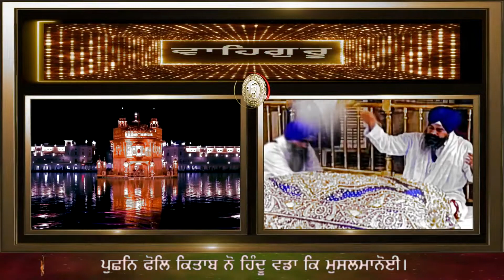BABA AKHEY HAJIAN ਬਾਬਾ ਆਖੇ ਹਾਜੀਆ ਸੁਭਿ ਅਮਲਾ ਬਾਝਹੁ ਦੋਨੋ ਰੋਈ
ਪੁਛਨਿ ਗਲ ਈਮਾਨ ਦੀ ਕਾਜੀ ਮੁਲਾਂ ਇਕਠੇ ਹੋਈ ।
ਵਡਾ ਸਾਂਗ ਵਰਤਾਇਆ ਲਖਿ ਨ ਸਕੈ ਕੁਦਰਤਿ ਕੋਈ ।
ਪੁਛਨਿ ਫੋਲਿ ਕਿਤਾਬ ਨੋ ਹਿੰਦੂ ਵਡਾ ਕਿ ਮੁਸਲਮਾਨੋਈ ।
ਬਾਬਾ ਆਖੇ ਹਾਜੀਆ ਸੁਭਿ ਅਮਲਾ ਬਾਝਹੁ ਦੋਨੋ ਰੋਈ ।
ਹਿੰਦੂ ਮੁਸਲਮਾਨ ਦੁਇ ਦਰਗਹ ਅੰਦਰਿ ਲਹਨਿ ਨ ਢੋਈ ।
ਕਚਾ ਰੰਗੁ ਕਸੁੰਭ ਦਾ ਪਾਣੀ ਧੋਤੈ ਥਿਰ ਨ ਰਹੋਈ ।
ਕਰਨਿ ਬਖੀਲੀ ਆਪਿ ਵਿਚਿ ਰਾਮ ਰਹੀਮ ਇਕ ਥਾਇ ਖਲੋਈ ।
ਰਾਹਿ ਸੈਤਾਨੀ ਦੁਨੀਆਂ ਗੋਈ ॥੩੩

Qazi and maulvis got together and began discussing religion.
A great fantasy has been created and no one could understood its mystery.
They asked Baba Nanak to open and search in his book whether Hindu is great or the Muslim.
Baba replied to the pilgrim hajis, that, without good deeds both will have to weep and wail.
Only by being a Hindu or a Muslim one can not get accepted in the court of the Lord.
As the colour of safflower is impermanent and is washed away in water, likewise the colours of religiosity are also temporary.
(Followers of both the religions) In their expositions, denounce Ram and Rahim.
The whole of the world is following the ways of Satan.
GURBANI KIRTAN BY HAZURI RAGI SRI DARBAR SAHIB  - DR. GURINDER SINGH JI